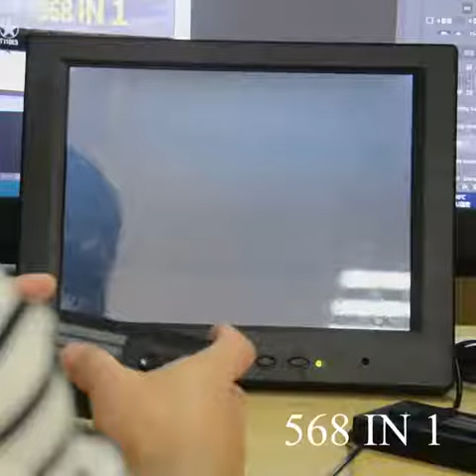Classic Mini NES Retro Video Game 4K Stick Console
ALL OF YOUR FAVORITE 8 BIT NINTENDO NES RETRO CLASSIC VIDEO GAMES...IN YOUR PALM!! Easy to carry everywhere!!

The Retro Video Game Stick comes pre-loaded with 568 Classic Nintendo Entertainment System (NES) retro games.

Everything is included in the box and you’ll be up in running in minutes.  Its small form factor takes up very little space as well!  It utilized 4K HDMI connectivity to give you a crisp picture unlike anything you’ve ever seen!!